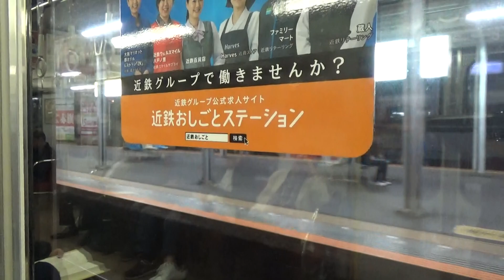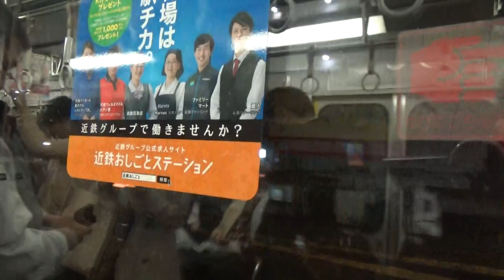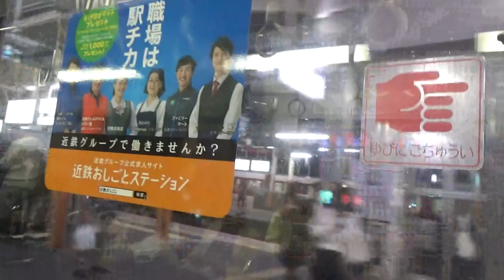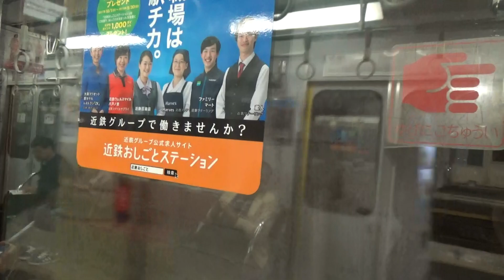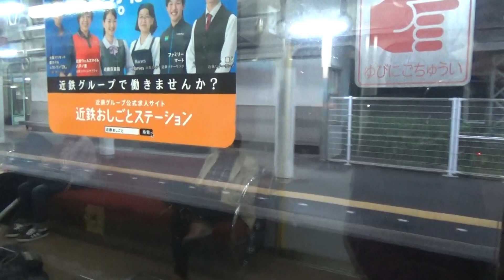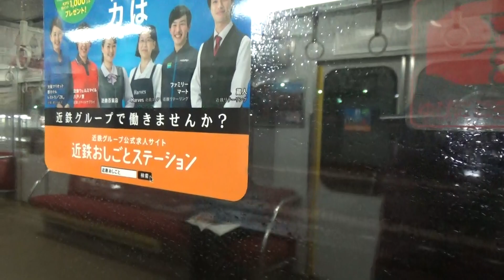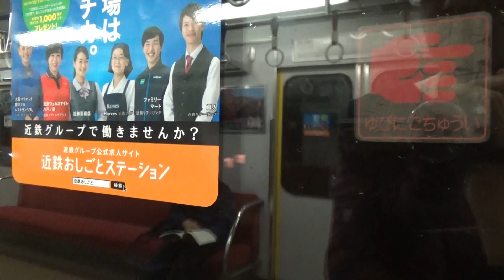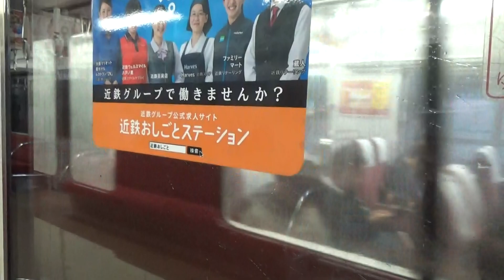近鉄2610系 モ2613 近鉄大阪線快速急行大阪上本町⇒松阪間の車窓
ダイヤ：休日大阪上本町18時09分発快速急行松阪行き
ダイヤ：2016年3月19日ダイヤ
撮影日：10月28日
編成：2610系2613編成+2410系2427編成
車両：2610系2613編成(モ2613)
料金：1,560円
停車駅
鶴橋2:35(18時11分着)
五位堂24:30(18時32分着)
大和高田27:45(18時35分着)
大和八木32:25(18時40分着　18時45分発)
桜井40:55(18時49分着)
榛原50:40(18時58分着)
室生口大野59:30(19時06分着)
赤目口1:04:55(19時12分着)
名張1:08:20(19時15分着)
桔梗が丘1:12:20(19時18分着)
美旗1:15:40(19時22分着)
伊賀神戸1:18:40(19時24分着)
青山町1:21:50(19時28分着)
榊原温泉口1:35:00(19時41分着)
伊勢中川1:45:10(19時51分着)
松阪19時59分着